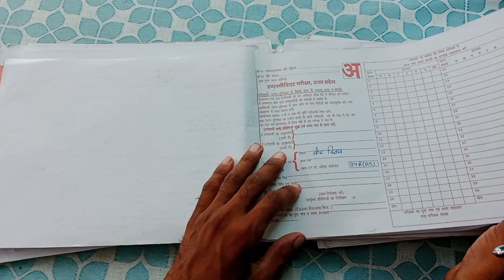How to writeing board exam copy//2025 board ki copy kaise likhe//copy likhane ka tarck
◆ board exam kaise hota hai
◆ pariksha ki copy kaise check hoti hai
◆ board pariksha mein copy kaise likhen 2023

bihar board 10th exam me copy kaise likhe 2024
omr sheet kaise check hota hai 2024
omr sheet galat hone par kya kare
10th board exam me copy kaise check hoti hai
board paper checking video class 10
how write board exam paper class 10
how to write board exam paper class 10 maths
how to write board exam paper class 10 English
how to write board exam paper class 10 Hindi
how to write board exam paper class 10 science
how to write board exam paper class 10 social science